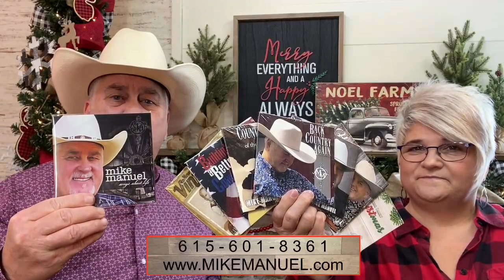Sunday Morning with Mike & Tish Manuel 12/6/2020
Mike & Tish drop in for an acoustic show